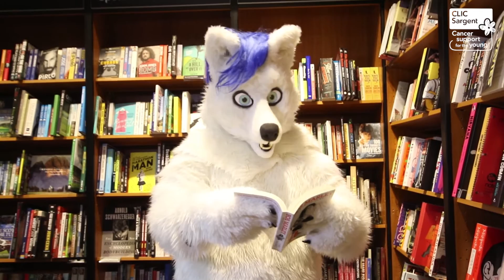Get Wiggy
Get Wiggy, you know you want to! Help us support children and young people with cancer.

Wear a wig in your workplace and raise money for CLIC Sargent.